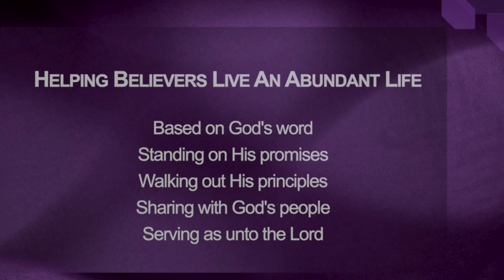I'm Praying For Progress || I'm Building Something pt 2 || Chonta Haynes